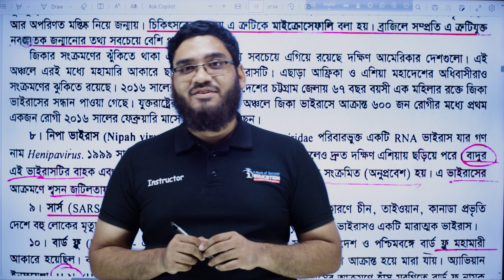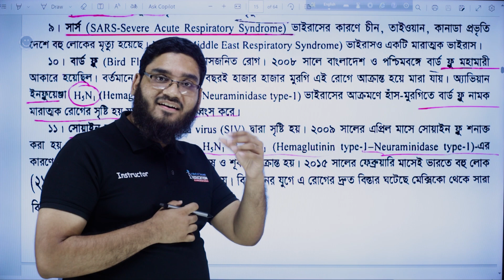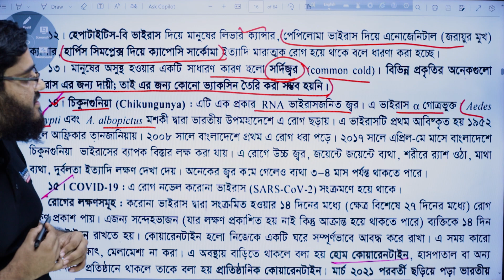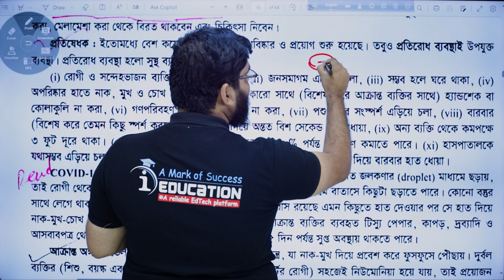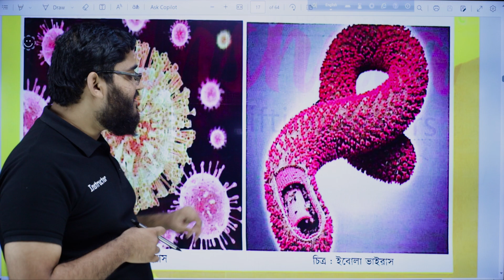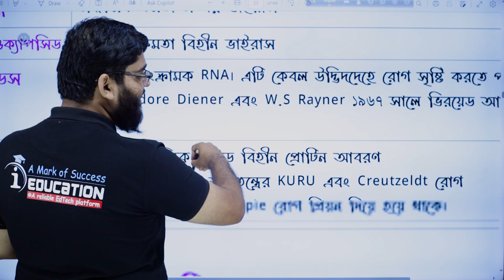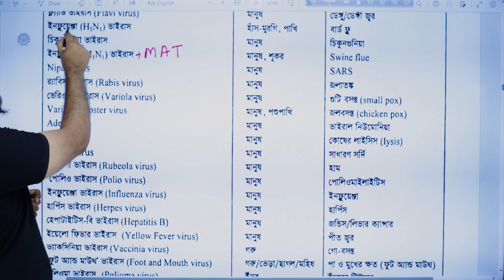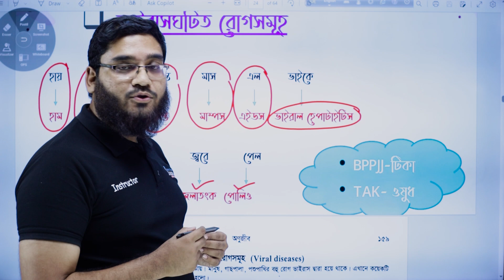ভাইরাস | Biology | জীববিজ্ঞান ১ম পত্র | চতুর্থ অধ্যয় | অনুজীব | পর্ব - ৬